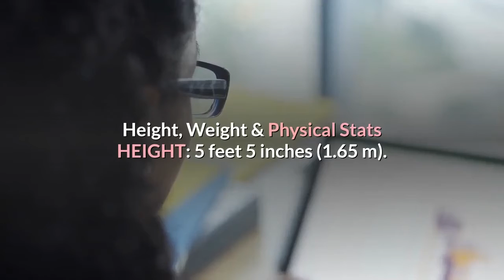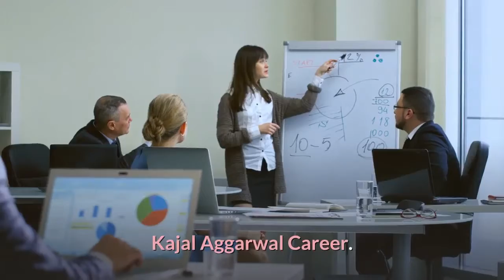kajal agarwal age net worth lifestyle biography and boyfriends 2020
FULL NAME:
Kajal Aggarwal.

PROFESSION:
Actress, Model.

NATIONALITY:
Indian.

AGE:
34 years old (in 2020).

BIRTHPLACE:
Mumbai, India.

ZODIAC SIGN:
Gemini.
Height, Weight & Physical Stats
HEIGHT:
5 feet 5 inches (1.65 m).

WEIGHT:
55 kg (121 lbs).

BODY MEASUREMENTS:
32-26-32 inches.

BRA SIZE/BREAST:
32B.

WAIST:
26 inches.

HIPS:
32 inches.

BODYTYPE:
Slim.

DRESS SIZE:
4 (US).

HAIR COLOR:
Dark Brown.

EYE COLOR:
Black.
Kajal Aggarwal Career.

Known For: Tamil and Telugu film industries.

Debut TV Series/Movie:.

Kyun.
Salary: Under Review.

Net Worth: USD $5 million approx.

Family & Relatives
Father: Vinay Agarwal.

Mother: Suman Agarwal.

Brother(s): None.

Sister(s): Nisha Agarwal.

Marital Status: Single.

Husband/Boyfriend: Prabhas.

Ex Boyfriends:.

Prabhas.

Kajal Aggarwal Favorites
Hobbies: Dancing, Yoga, Reading.

Favorite Actor: Shah Rukh Khan, Salman Khan, Nagarjuna, Mahesh Babu.

Favorite Actress: Kajol, Nayantara, Katrina Kaif.

Favorite Food: Hyderabadi Biryani.

Favorite Destination: Goa, Kerela.

Favorite Color: White, Red, Blue.